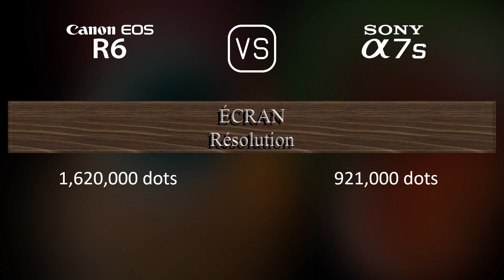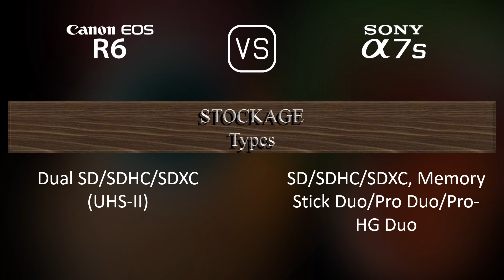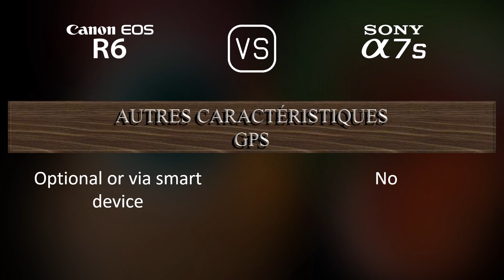Canon EOS R6 vs. Sony A7S: Une Comparaison de Caractéristiques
Cette vidéo fournit un aperçu des fonctionnalités du Canon EOS R6 et du Sony A7S dans une comparaison de caractéristiques (comparison of specifications).

00:25 LANCEMENT
00:33 BOÎTIER
00:40 CAPTEUR D'IMAGE
01:01 IMAGE
01:16 OPTIQUE ET MISE AU POINT
01:41 ÉCRAN
01:58 VISEUR
02:13 FONCTIONNALITÉS PHOTOGRAPHIQUES
03:06 FONCTIONNALITÉS VIDÉOGRAPHIQUES
03:20 STOCKAGE
03:24 CONNECTIVITÉ
03:49 CARACTÉRISTIQUES PHYSIQUES
04:07 AUTRES CARACTÉRISTIQUES